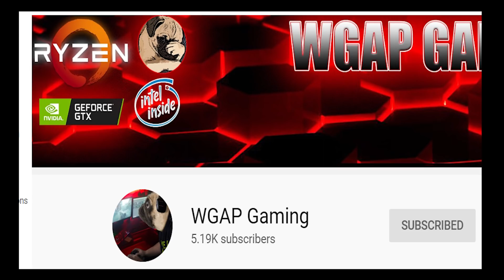Rebecca Long Bailey Claims Voters Lacked Intellect During Car Crash Interview With BBC's Andrew Neil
Youtube Members

Top Donators Feb 2020

Wre Cked & Derrick E

Wre Cked
Patrick C

Wrec Ked

Tara M
G Moore
Kevan H
Ed Birm
William
D eath to the eu
Kalamty
Kenneth B
Michael L
Chloe W
Callum S
ed
chuck MOrris
D  Welch
Christopher L
David T
Jacqueline
Tony H
Pete
jovk
Stephen W
Newspaniard
Selwyn R
Trilicas
Tim C
Tony D
Stewart b
Andrew M
Lisa L
Tim C
Elis G
Simon B
Jump Dawg
Mr Charles A O
Mark S
ex-youtuber
Freedom
Matt A
Kizzy
Gizwop
Garry
Ian B
Simon T
Gavin
Billie P
Tragic Vison
LoftyWiseman
Downwithdata
The BobaSoul
Sir Chap
Robert P
11bravo crunchie
David M B
Matt A
Nick M
Selwyn R
Tony D
Alexander J O
Helmut F
Dennis A
Mavic 2
808artemis
D ead Grubber
Angela T
Road K ill Cafe
Tom H
Chris D
KDL